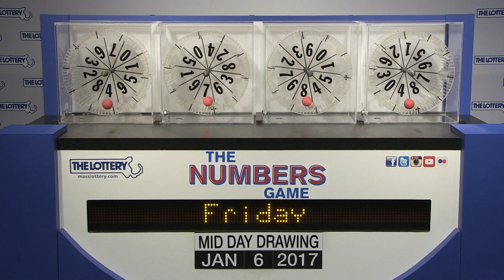Midday Numbers Game Drawing: Friday, January 6, 2017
The official winning numbers in the Mass. State Lottery's Midday Numbers Game drawing for Friday, January 6, 2017 are: 2-0-7-5.